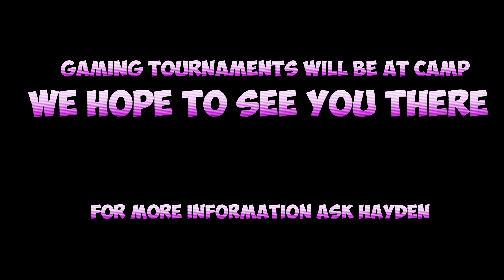PGN Camp Tournaments Promo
I made this camp tournaments promo for my church's gaming Twitch channel, Penguin Gaming Network. Go and follow them. 🔽

MAIN CAMERA
MY CANON EF-M 18-150mm LENS
MY ACTION CAM
MY STUDIO LIGHT
MY CAMERA BAG
MY TRIPOD
MY RODE MICROPHONE
MY GIMBAL